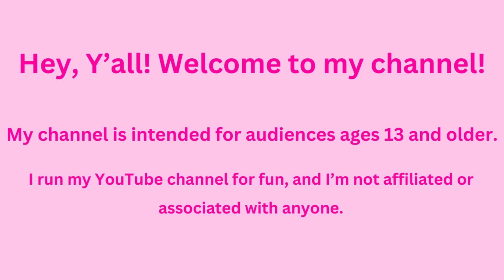💖💖💖 I Got Jordan Back! 💖💖💖 Smart Doll Boy Unboxing!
Today, i'm super excited to unbox the head of one of my favorite smartdolls my OC Jordan. His head was painted by a face up artist. My smartdollboy was damaged when I brought him to the beach with me last year, but I'm so glad he's back!

💖🦄 I have purchased all of the items in this video including the toys, dolls, props, doll furniture ect.

💖🦄 Video made using Capcut and Canva, thumbnail made using Canva.

💖🦄  All music is from youtube's music library. I was told to specifically give credit to this one music track I used. The information about that music track is down below.

💖🦄  This video and my channel are intended for people ages 13 and up.